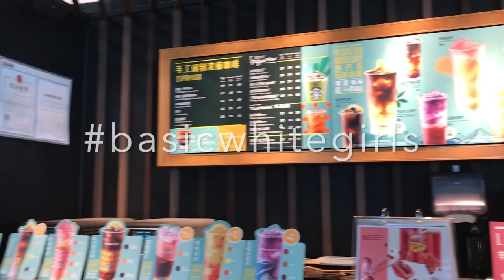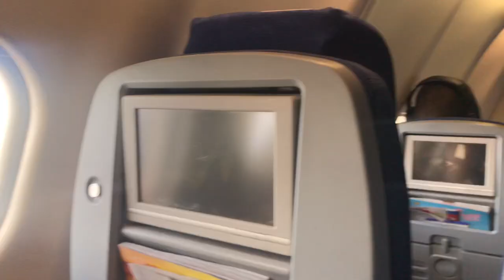WORLD TOUR BEACH VOLLEYBALL AND TRAVELS / CHINA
Hi everyone!

English subtitles available! It says "Finnish", but they are English. My first time adding subtitles so bare with me :D

I am back with a video from our trip to China. 2 weeks ago we played in a world tour FIVB 2 star tournament and it was our first FIVB tournament as a pair.

A lot has happened since my last video but mainly I have moved back to Finland and started playing beach quite seriously. I want to go pro in beach one day and this video is a great taste of the beginning of our journey.

Hope you liked this video! More is coming from Ida and I's beach volleyball journey.